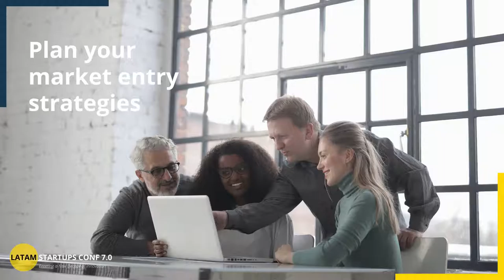LatAm Startups Conf 7.0 Online Edition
LatAm Startups Conference 7.0 will introduce speakers from the startup ecosystems in Latin America, market entry experts, and scaleups. Other speakers and attendees at the conference are the industry leaders from the Canadian startup ecosystem. This annual event aims to encourage both Canada and Latin America to work together towards innovation.

LatAm Startups has been a pioneer connecting the Latin American and Canadian startup ecosystem. In 2020, more than ever, startups are reaching out new markets around the world.

Join us in this new online edition of the LatAm Startups Conf (September 9, 2020) Free Registration